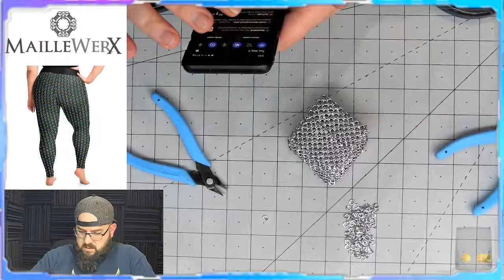Ep. #225 of the MailleWerX Chainmail Livestream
Let's finish this Cube!